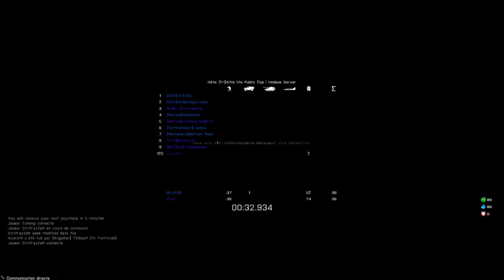ALTIS LIFE - Trolling avec Ouran'0s et Bloodghost